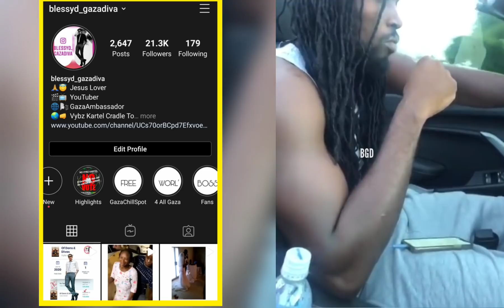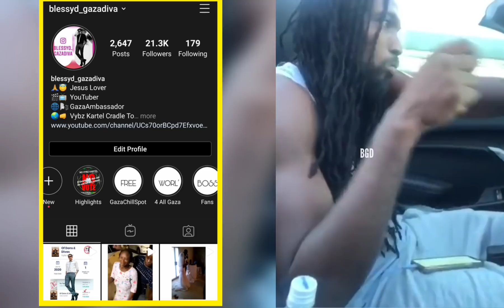Mavado Responds To Vybz Kartel Yami Bolo, Talks About Jamaica Return & More!!!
Vybz Kartel has released the Most Highly Anticipated video of 2020 Yamibolo where jabs were fired at his musical nemesis Mavado for being an undercover trouble maker, as the short film progressed you could noticeably, see where Drylandshark, Insect and Mofraudo were being fittingly addressed.

Mavado took to Instagram this morning to post this throwback Film when he and Vybz Kartel were going at it musically the Rasta Queen Ifricka also thought she should jump in the mix.

regards,
BlessyDGazadiva